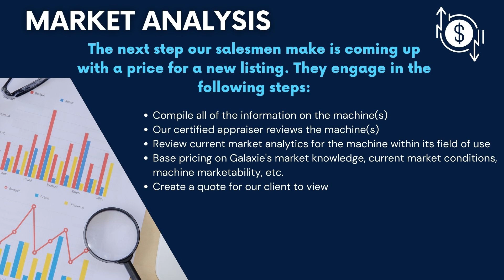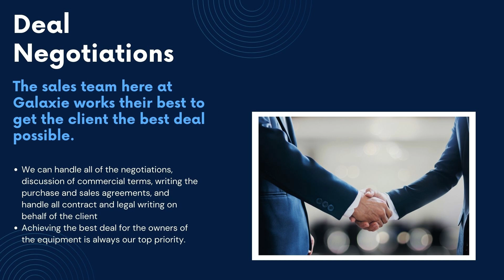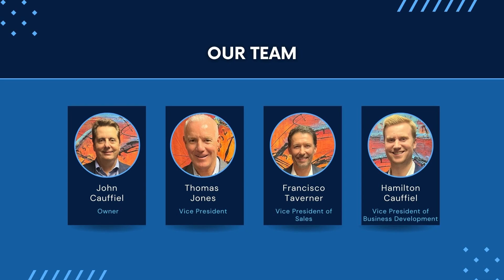Case Study: Private Treaty Sale of a Major Seamless Pipe Manufacturer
Galaxie Plant Liquidations handles entire plant offerings. This equipment is not owned by Galaxie. We have exclusive contracts to sell it on behalf of our customers.

Unlike other plant liquidation sites, Galaxie specializes in having the equipment accurately valued and described. This is the result of the company’s global presence and familiarity with the international machinery marketplace. It also means we are able to provide our services wherever a client’s assets are located and make them available to a customer database which contains buyers and clients throughout six continents.